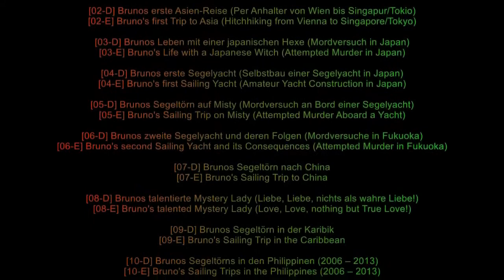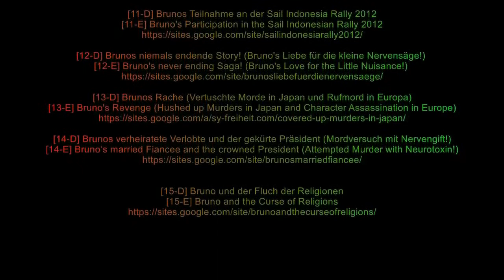2017-12-10 X-Mas Flute Concert at TACHIBANA Cafe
BRUNO HAMM, TACHIBANA Cafe, Flute Concert